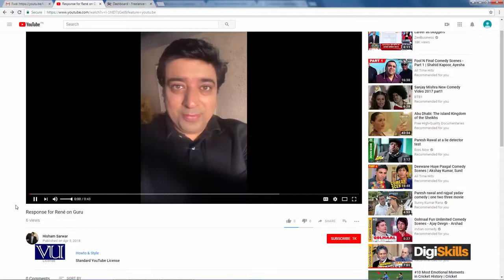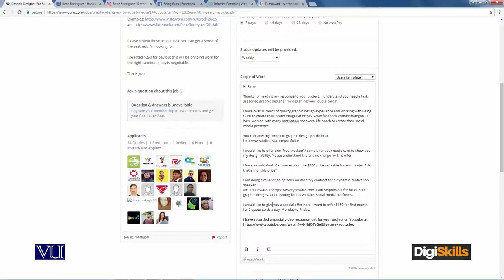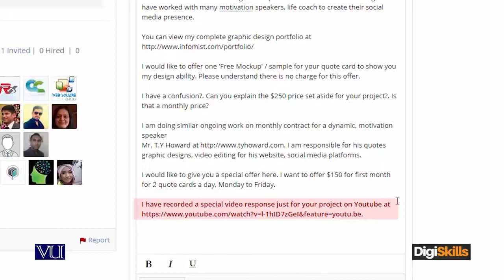6 Video creation - freelancing by digiskills – digiskills